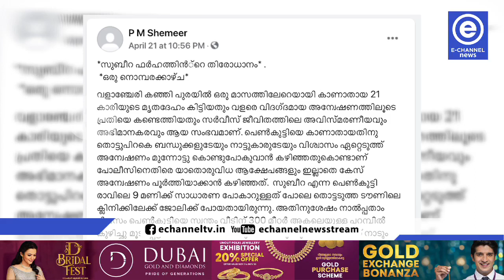തിരിച്ചെത്തിയ മകള്‍ക്ക് ആ ഉമ്മ പോലീസുകരുടെ കയ്യില്‍ കൊടുത്തുവിട്ട സാധനങ്ങള്‍ കണ്ട് കണ്ണ് നിറഞ്ഞു.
തിരിച്ചെത്തിയ മകള്‍ക്ക് ആ ഉമ്മ പോലീസുകരുടെ കയ്യില്‍ കൊടുത്തുവിട്ട സാധനങ്ങള്‍ കണ്ട് കണ്ണ് നിറഞ്ഞു.ഹൃദയഭേദമായ അനുഭവം പങ്കുവച്ച് സുബീറ കൊലപാതകേസിന്റെ അന്വേഷണ ഉദ്യോഗസ്ഥന്‍ പി.എം ഷമീര്